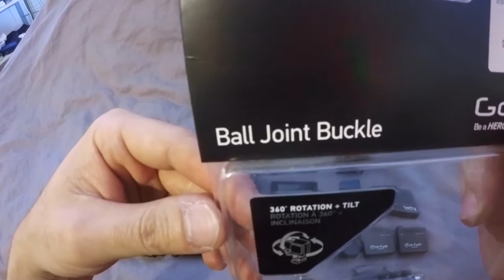GoPro Camera Ball Joint Buckle unboxing test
GoPro Camera Ball Joint Buckle